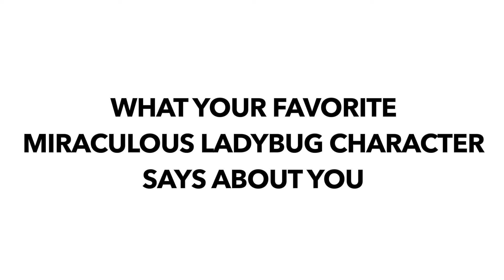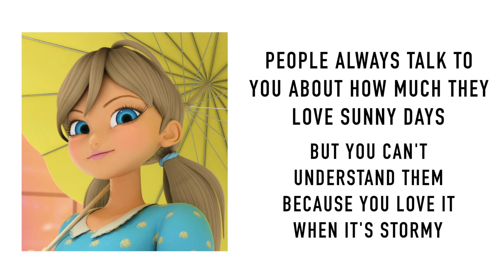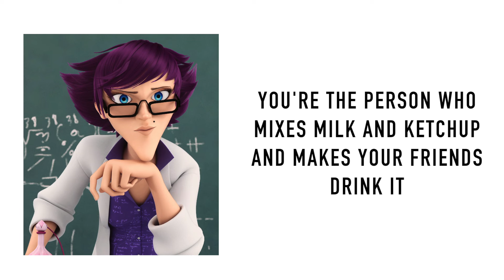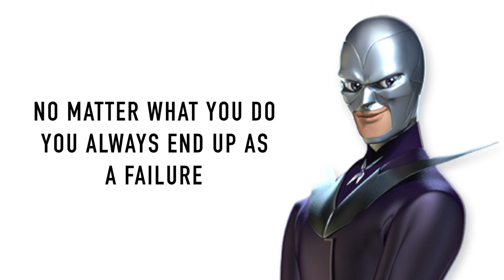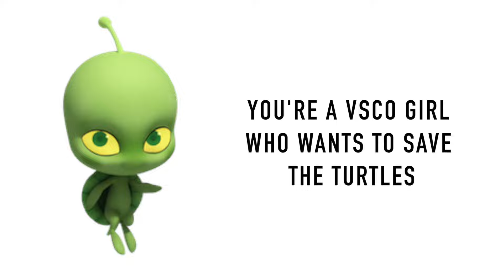What your favorite miraculous ladybug character says about you!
Ok so I'm on a trip in Paris right now, and I thought I should make a Miraculous Ladybug video! So here it is, what your favorite miraculous ladybug character says about you! It's just a joke though so, don't take it seriously.